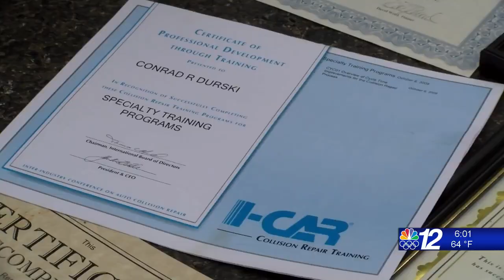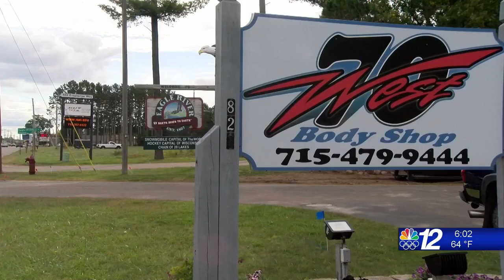Building Pick Up 09-17-2021